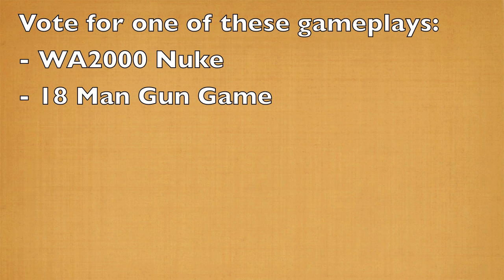mw2 - my b-hole itches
Like the video if you are awesome!!! :D

I didn't want to leave you guys in the dark, so I figured I'd make a commentary explaining a lot of things that have happened to me recently. Don't worry about the things I say in the video too much, I will still be devoting a decent amount of time to providing you guys with Youtube videos :) I just needed to let you guys know what's been going on.

I will work on some videos, upload them unlisted, and make them public on my phone so you guys can have stuff to watch while I'm gone :D

LIKE "M3RKMUS1C" on Facebook!

Erik - M3RKMUS1C